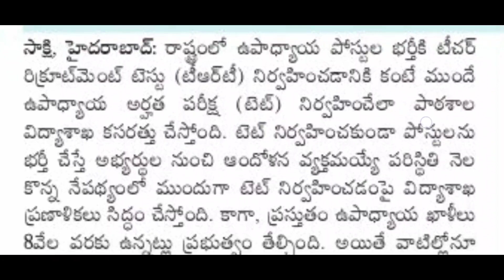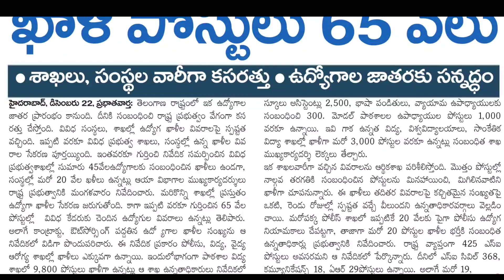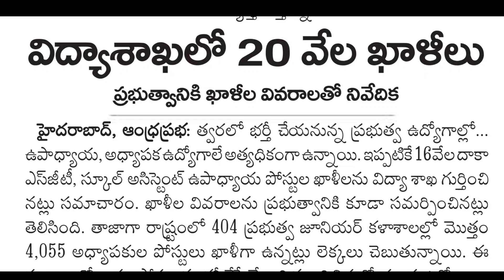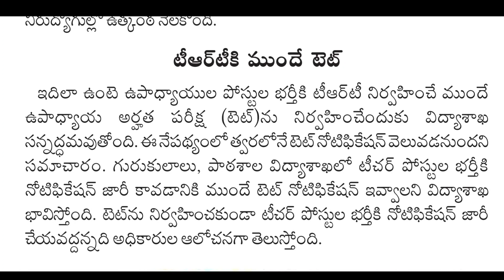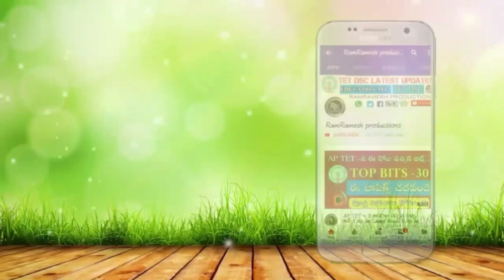TS TET LATEST UPDATES TODAY | TS TET NOTIFICATION 2021 SYLLABUS | TS TRT (DSC) POSTS 2021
⬆️TS TET Paper-2 Syllabus Topics వారిగా ఎన్ని మార్కులు ఏ టాపిక్స్ నుండి వస్తున్నాయి తెలుసుకోండి⬇️

Ts Dsc Class in Telugu 2020
Ts Tet Classes in Telugu 2020
Ts Tet Notification Latest News
Ts Dsc Notification Latest News
Ts Tet Syllabus in Telugu 2020-21
Ts Dsc Syllabus in Telugu 2020-21
Ts Tet Classes
Ts Dsc Classes
Ts TRT Latest News Today
TS TET News
Ts Tet Exam Pattern 2020-21
Ts Tet Books PDFs download 2020-21
Ts Dsc Books PDFs Download 2020-21
TSPSC Jobs Notifications 2020
TS Police Jobs Notification 2020